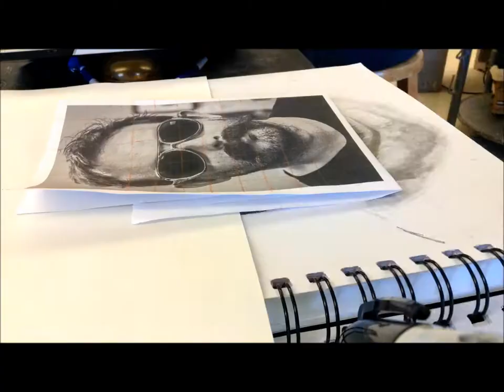Geoff Ramsey Time Lapse Drawing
7 days of work, two locations, multiple outfits, two fall out boy songs, one sheet of paper, like 12 pencils idk
one geoff ramsey
obvi dont own fall out boy or Favorite Record or Uma Thurman or AB/AP
video is ipod time lapsed and then sped up 1.6x more.